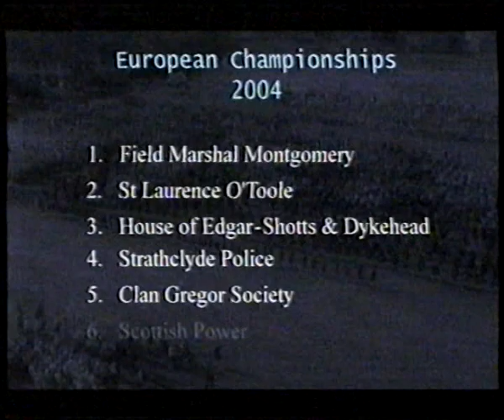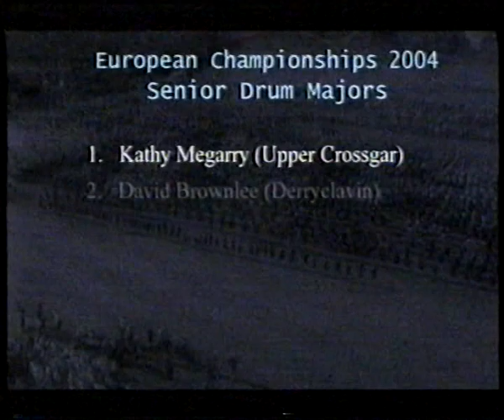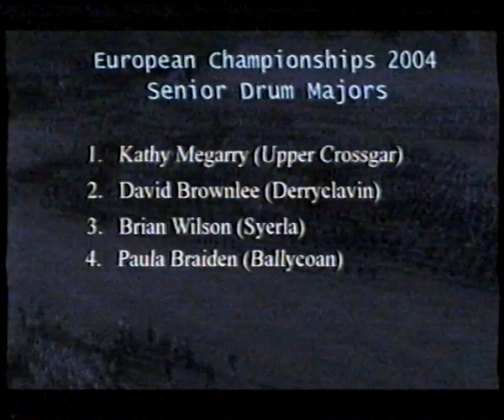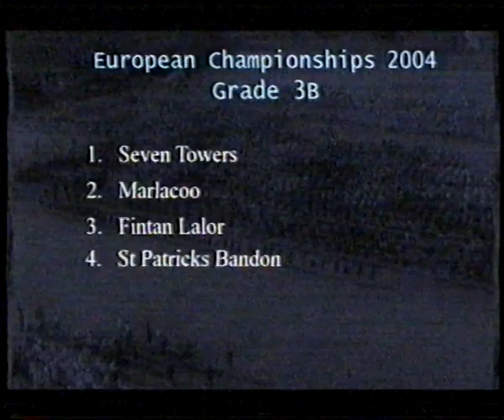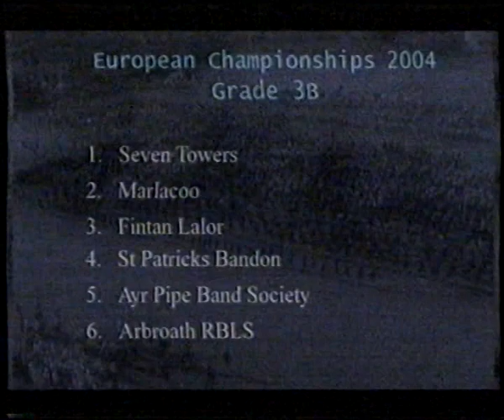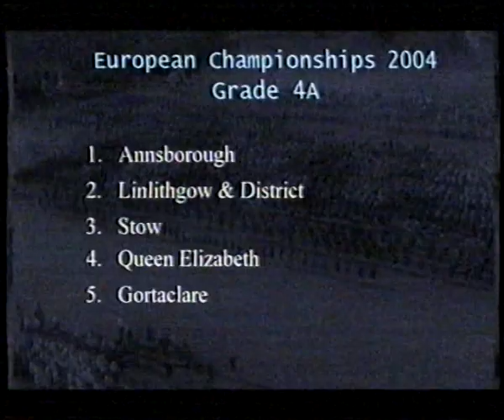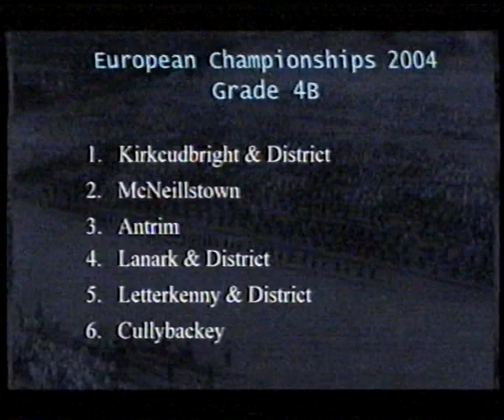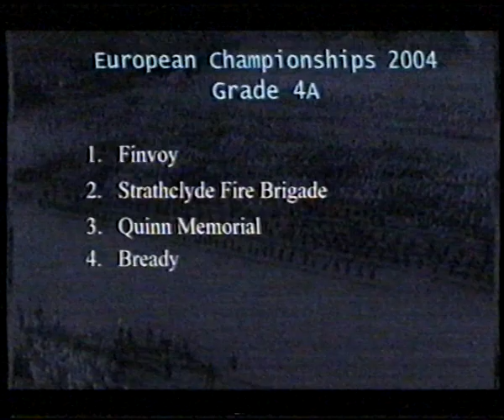2004 European Pipe Band Championships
1st and 2nd program of the 2004 European Pipe Band Championships